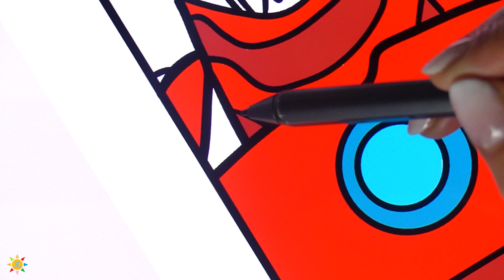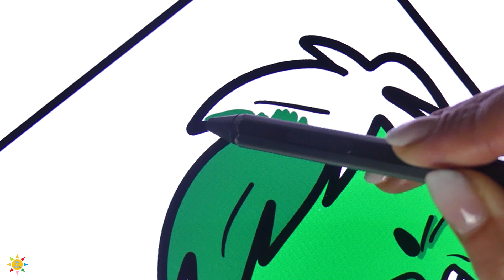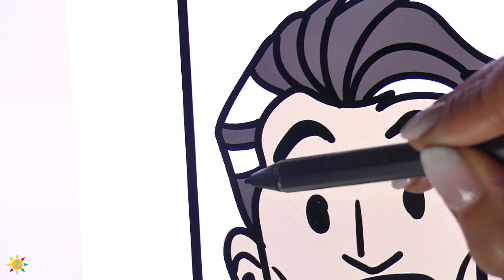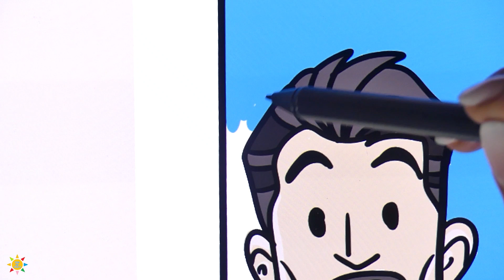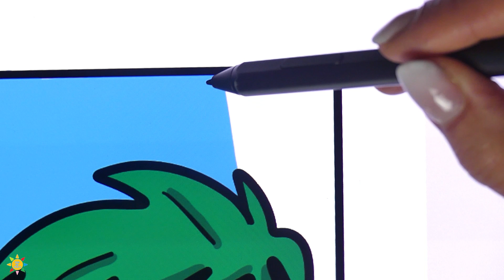Hulk and Iron Man Take a Selfie Coloring Pages